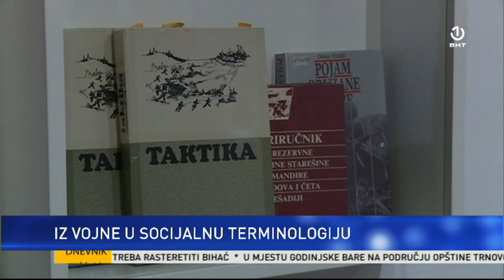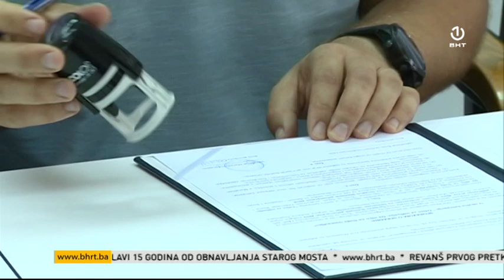Regionalni dnevnik [17.07.2019.]